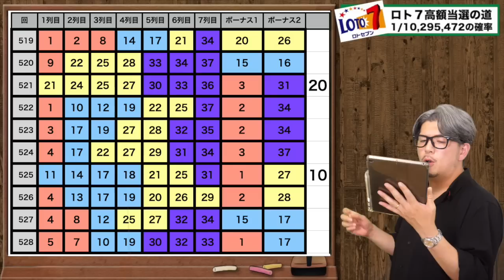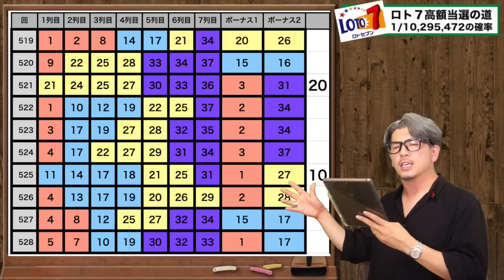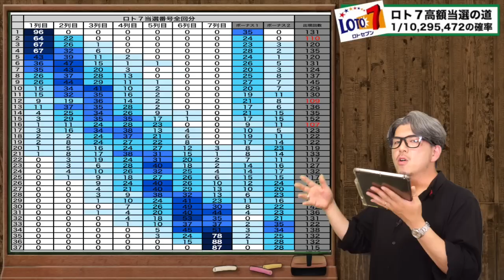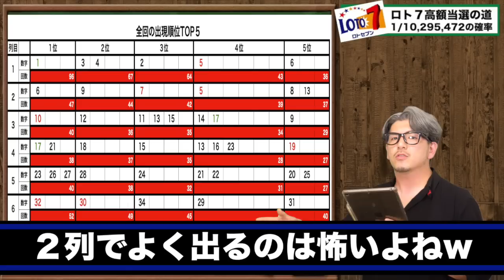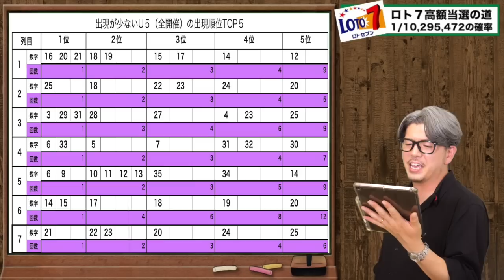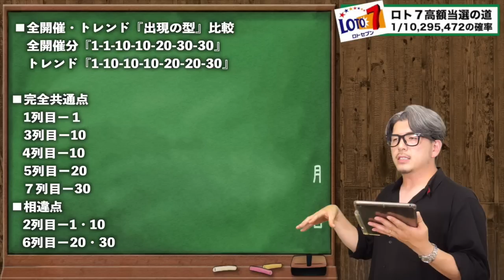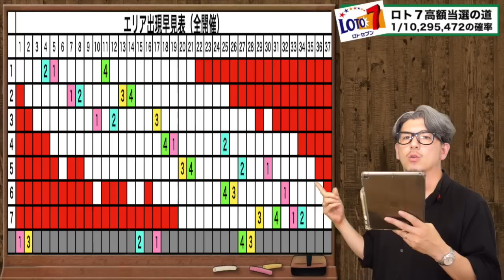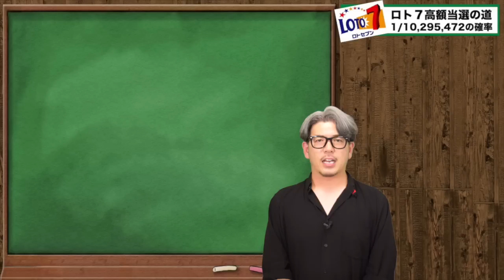【ロト７】1等当選する為の予想戦略。キャリーオーバー11億131万円【宝くじ】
★当選実績★
▪️奇跡の高額当選の動画は↓
①
②
③
▪️コラボYouTuber

■エンディング曲
Entropy